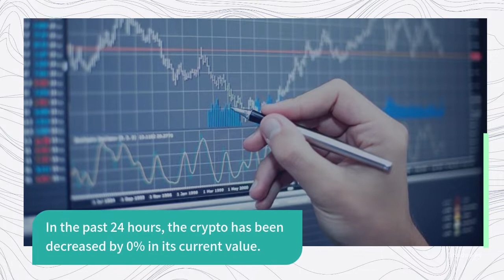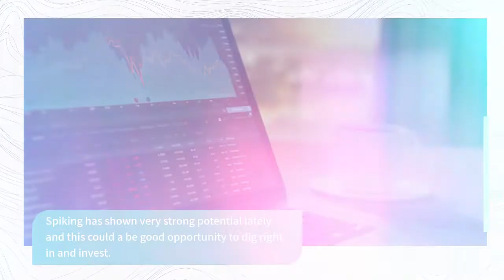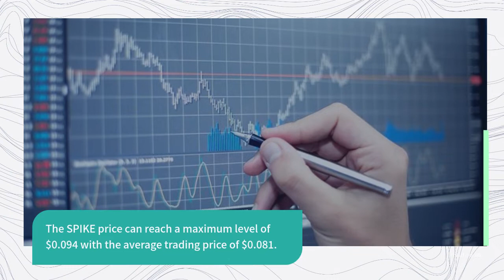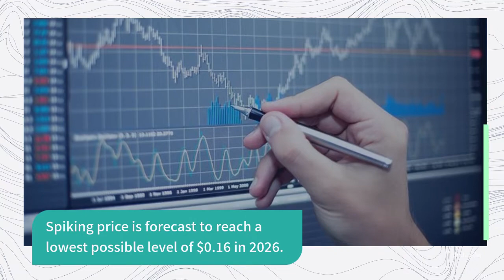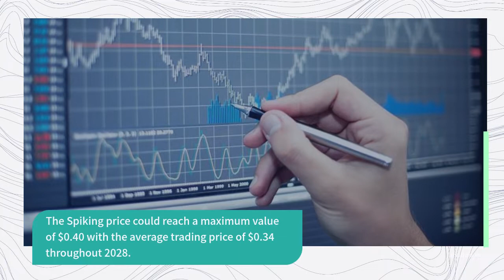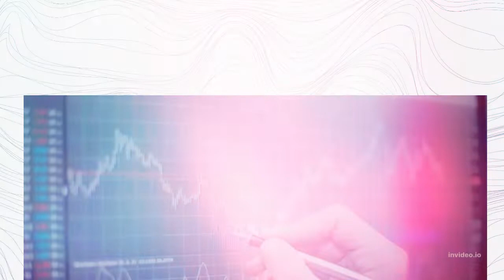Spiking Price Prediction 2022, 2025, 2030 SPIKE Price Forecast Cryptocurrency Price Prediction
Spiking Past Price Analysis
According to the latest data gathered, the current price of Spiking is $0.030 and SPIKE is currently ranked # in the entire crypto ecosystem.
The circulation supply of Spiking is 442,894,598 with a marketcap of $13,134,058.
If we compare the current market cap of the SPIKE with yesterday’s, you can see that the market cap is also down.
From last 7 days the SPIKE was in good upward trend and increased by 0%.
Spiking has shown very strong potential lately and this could a be good opportunity to dig right in and invest.
Spiking (SPIKE) Price Prediction/Forecast for 2022, 2023, 2024, 2025 and 2030
Spiking Price Prediction 2022
According to our deep technical analysis on past price data of SPIKE, In 2022 the price of Spiking is predicted to reach at a minimum level of $0.038.
The SPIKE price can reach a maximum level of $0.047 with the average trading price of $0.039.
Spiking Price Prediction 2023
The price of Spiking is predicted to reach at a minimum level of $0.054 in 2023.
The Spiking price can reach a maximum level of $0.066 with the average price of $0.056 throughout 2023.
SPIKE Price Forecast for 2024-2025
As per the forecast price and technical analysis, In 2024 the price of Spiking is predicted to reach at a minimum level of $0.078.
The SPIKE price can reach a maximum level of $0.094 with the average trading price of $0.081.
The price of 1 Spiking is expected to reach at a minimum level of $0.11 in 2025.
The SPIKE price can reach a maximum level of $0.14 with the average price of $0.11 throughout 2025.
Spiking Price Prediction 2026
Spiking price is forecast to reach a lowest possible level of $0.16 in 2026.
As per our findings, the SPIKE price could reach a maximum possible level of $0.19 with the average forecast price of $0.16.
Spiking Price Prediction 2027
According to our deep technical analysis on past price data of SPIKE, In 2027 the price of Spiking is forecasted to be at around a minimum value of $0.23.
The Spiking price value can reach a maximum of $0.28 with the average trading value of $0.23 in USD.
Spiking (SPIKE) Price Prediction 2028
The price of Spiking is predicted to reach at a minimum value of $0.33 in 2028.
 The Spiking price could reach a maximum value of $0.40 with the average trading price of $0.34 throughout 2028.
Spiking Price Prediction/Forecast 2029
As per the forecast and technical analysis, In 2029 the price of Spiking is expected to reach at a minimum price value of $0.47.
The SPIKE price can reach a maximum price value of $0.57 with the average value of $0.48.
Spiking (SPIKE) Price Prediction 2030
The price of Spiking is predicted to reach at a minimum value of $0.69 in 2030.
The Spiking price could reach a maximum value of $0.81 with the average trading price of $0.71 throughout 2030.
Spiking Price Prediction 2031
Spiking price is forecast to reach a lowest possible level of $1.04 in 2031.
As per our findings, the SPIKE price could reach a maximum possible level of $1.17 with the average forecast price of $1.07.

MORE :
Cryptocurrency Price Prediction